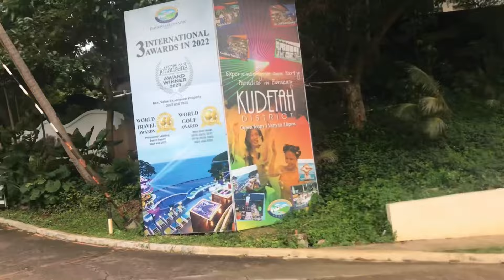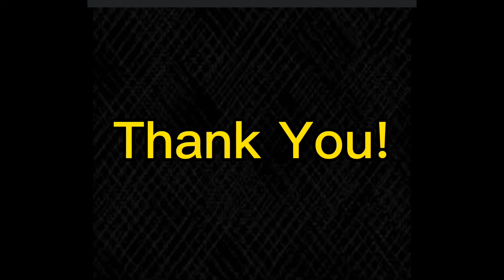Ganito kaganda ang lugar sa Boracay!